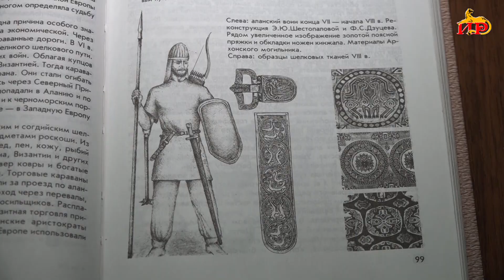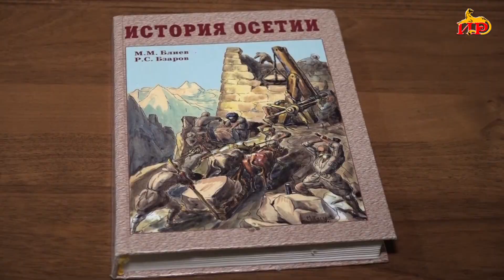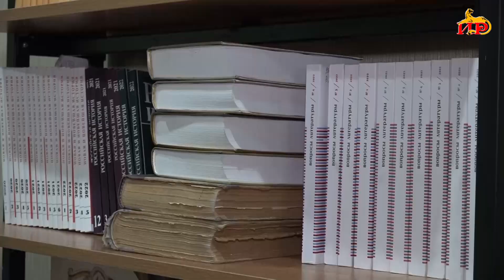Профессору Руслану Бзарову исполнилось 65 лет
Видного ученого знают далеко за пределами Осетии. О научных работах Бзарова можно говорить долго. Научная деятельность Бзарова не прекращается. Свой вклад историк внес и в отстаивание права на свободу и независимость   Южной Осетии.  Принимает активное участие в политической и общественной жизни республики.